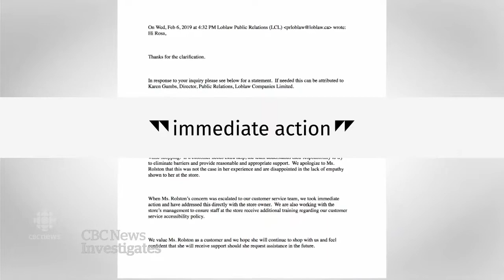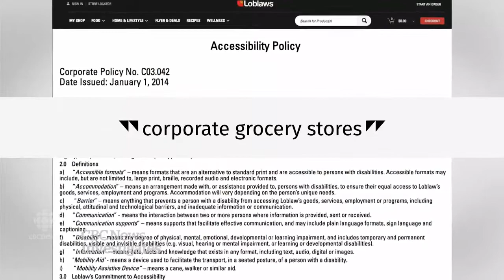Woman with Disabilities Banned From No Frills – CBC News, February 24, 2019